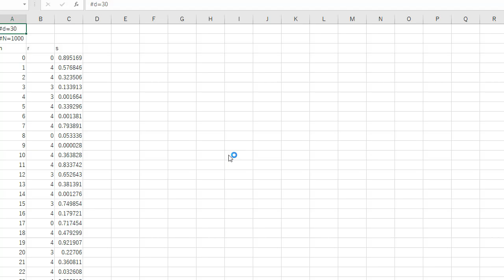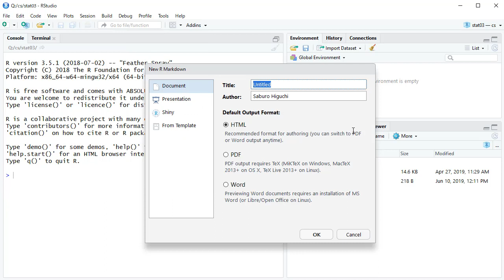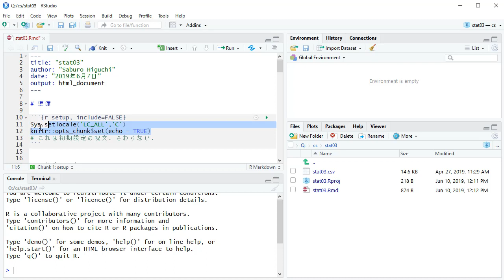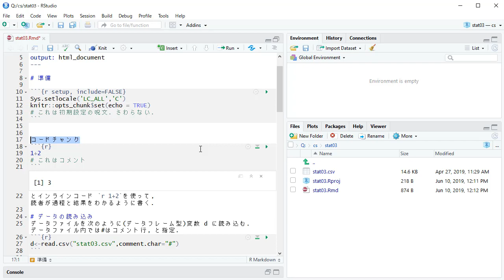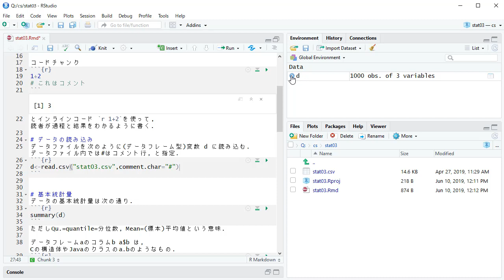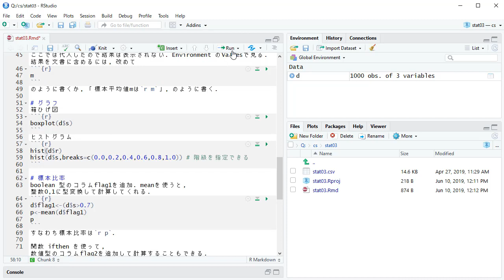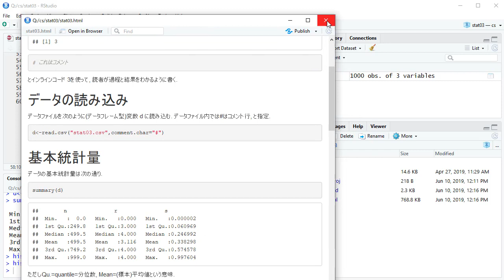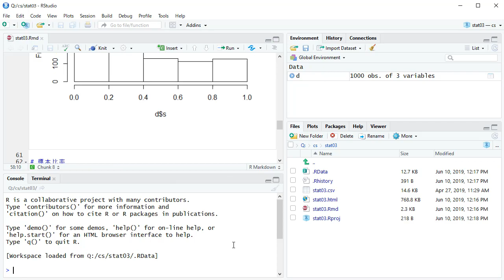RとRStudio 1.1 の使い方(R Markdown)